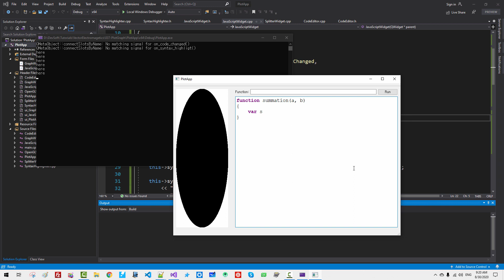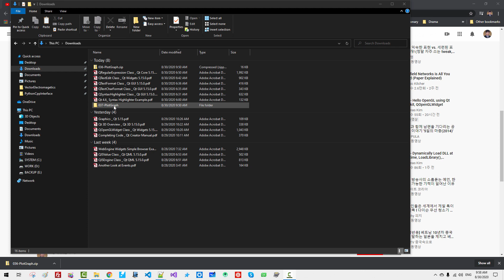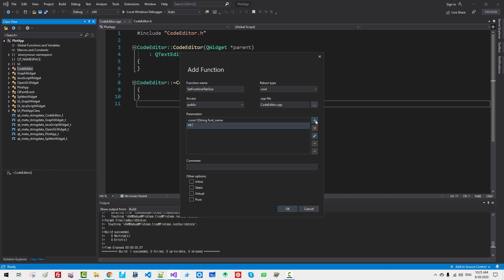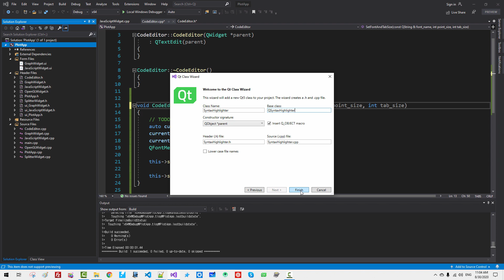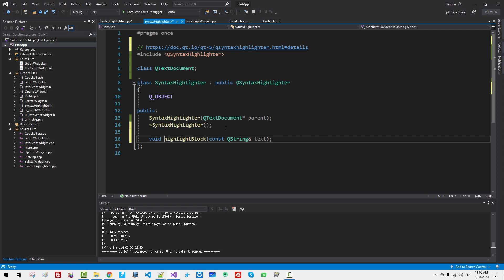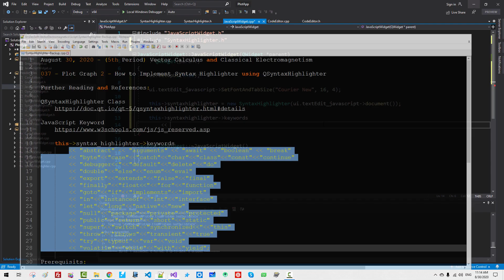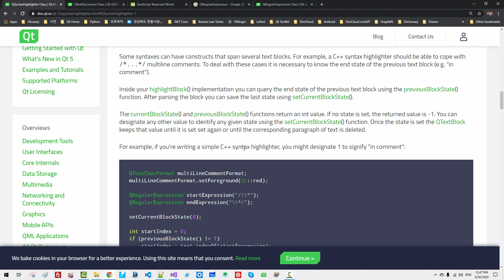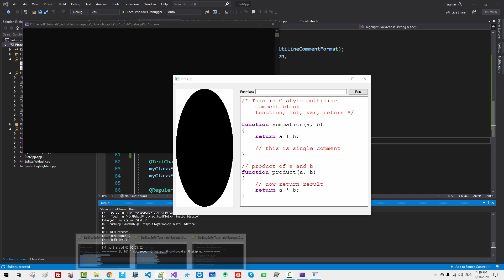037 - Plot Graph 2 - Implement Syntax Highlighter using QSyntaxHighlighter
036 - Plot Graph 1 - What We Have Learned about Qt Toolkit So Far (as of Aug. 29, 2020)